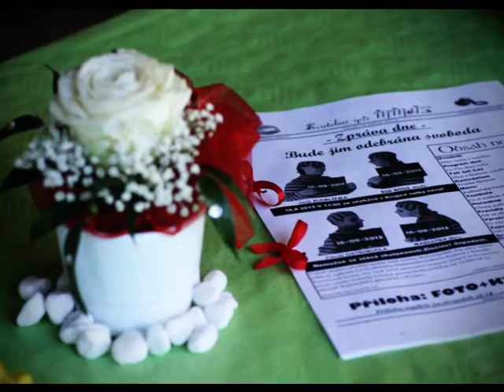Svatba Marie a Zdeňka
Podívejte se na fotografie ze svatebního dne Marie a Zdeňka.